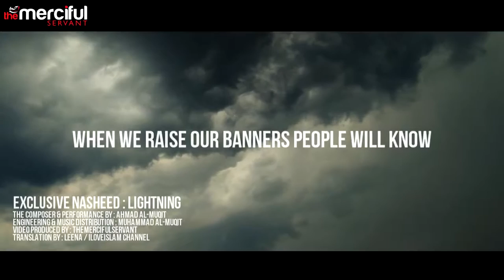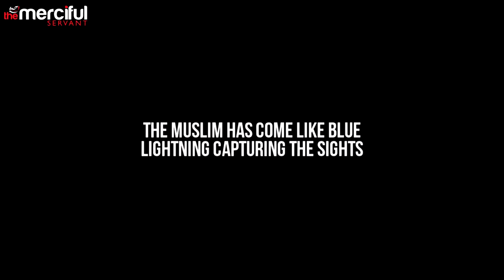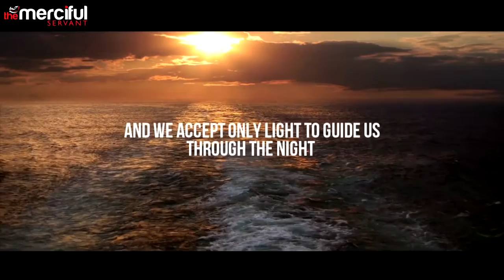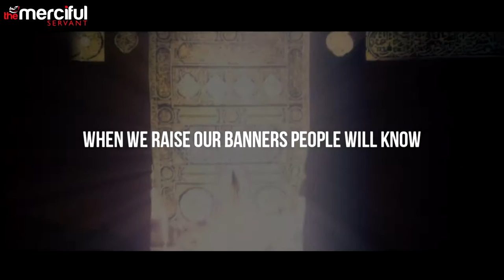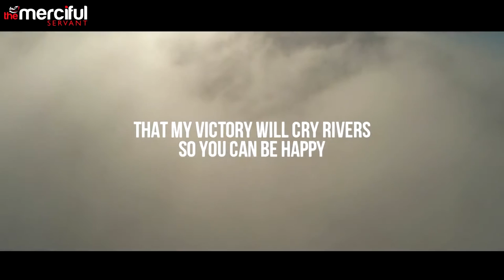Lightning Exclusive Nasheed By Ahmad Al Muqit